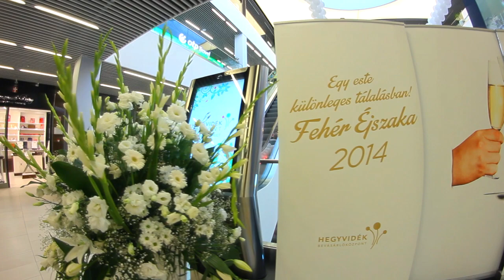Hegyvidék Központ - White Party 2014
Budapest krémje ezúttal a Hegyvidék Központ falai közt megrendezett fehér éjszakán feledte a mindennapok monotonitását. Ebben nem kis segítségükre volt Rakonczai Imre zongorajátéka, de a fürdőruha bemutató sem aratott kisebb sikert. A rendezvényt maga a ház, és a benne lévő üzletek tulajdonosai tették lehetővé.

Ezúton is köszönet nekik.
A filmet forgatta, és vágta: Bartha Ákos